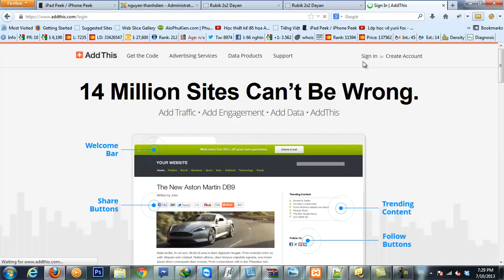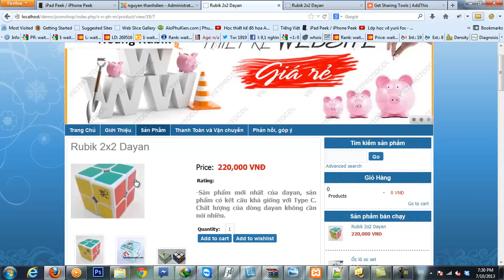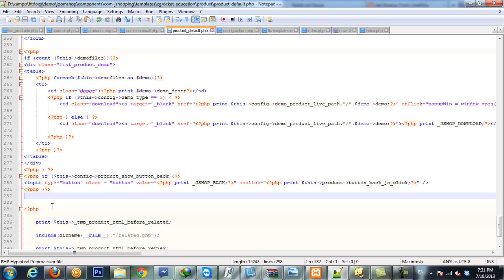Tạo nút share facebook và các mạng xã hội trong joomshopping